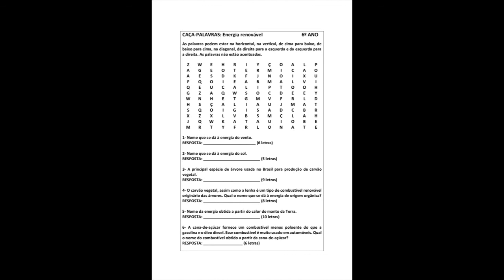Caça-palavras 6º ano Energia renovável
Passatempos sobre temas de Ciências e outras disciplinas.